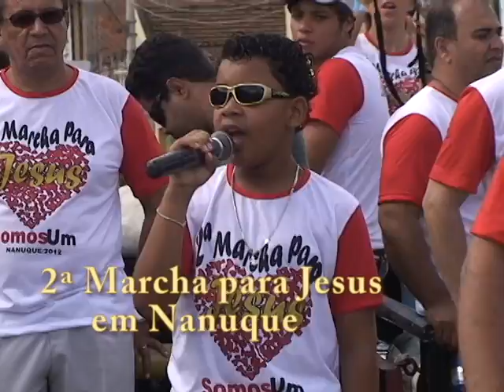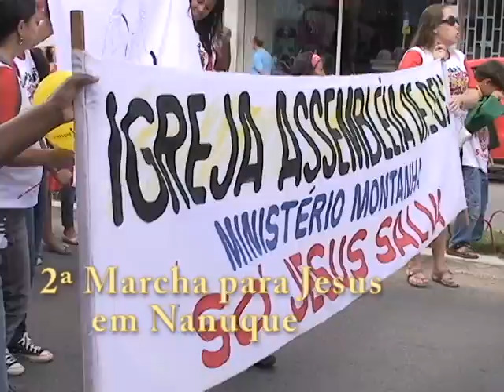2ª Marcha para Jesus em Nanuque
2ª Marcha para Jesus em Nanuque